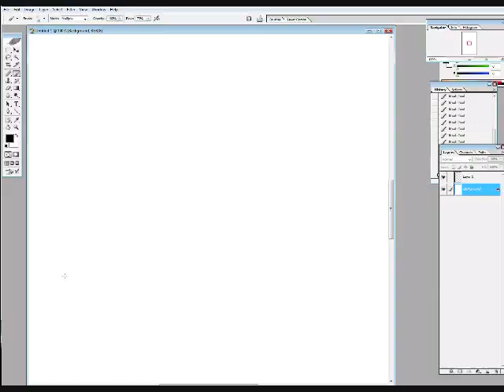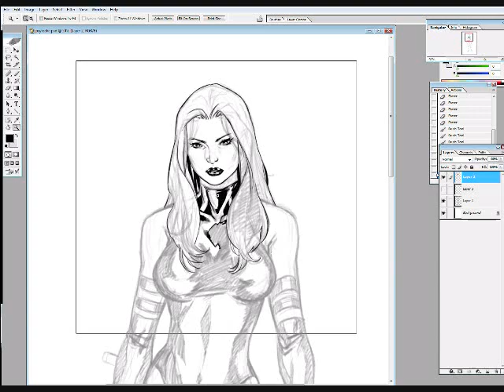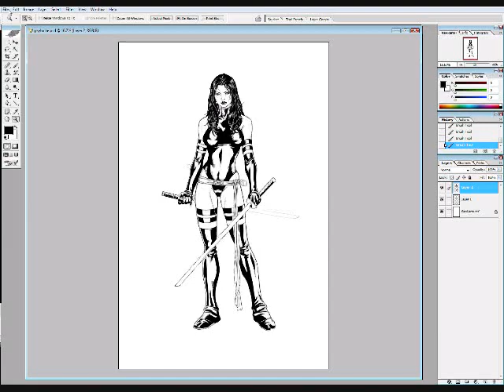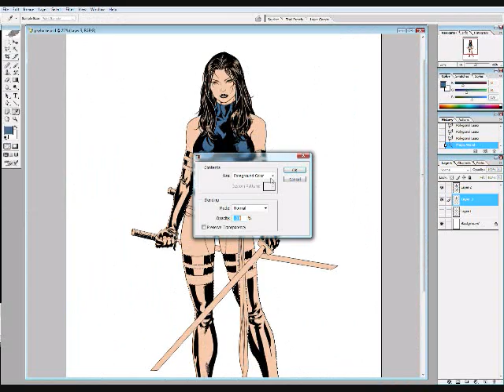Psylocke from the X-Men speed drawing by Mark Brooks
Speed drawing and painting of Psylocke from the The X-Men. 3.5 hours of work condensed down to just over 4 minutes. Part of the file was corrupted so much of the color rendering is missing.